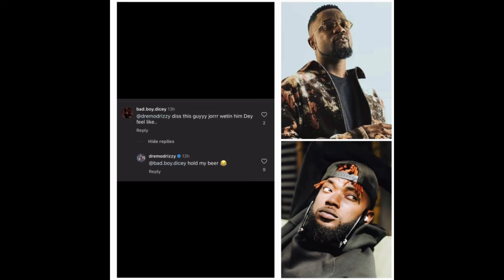Ghana Sarkodie Replies Dremo "Ogufe Goat About To Be Roasted"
Sarkodie Replies Dremo "Ogufe Goat About To Be Roasted".

Dremo Replies Sarkodie's Song Brag and Generates Traffic With It.